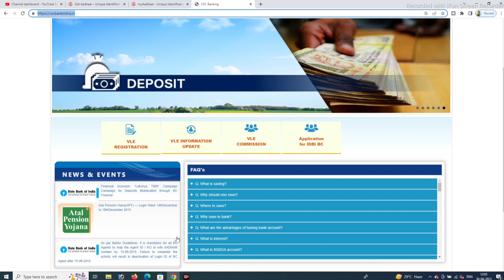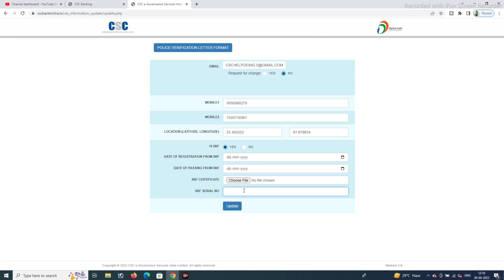CSC Bank Bc Ke liye IIBF Certificate Upload Kare| Bank BC me iibf certificate add kare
Csc Me bank bc liya hai aur usme iibf ka certificate upload ya nahi lagaya hai to kaise laga sakte hai ya fir upload kar sakte hai uske bare me ish video me bataya hai .

ish video ko dekh kar aap apna iibf cetificate csc me add kar sakte hai or jod sakte hai .

More Video For Csc Vle :-